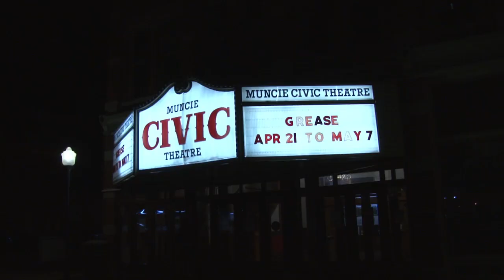Muncie Civic Theatre Documentary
Explores the programs a current show at Muncie Civic Theatre in Muncie Indiana.

Director/Editor-Erica Metzler
Sound Editor-Ashley Mullen